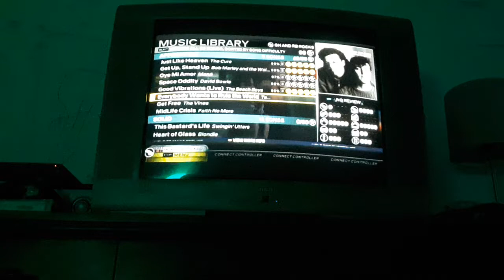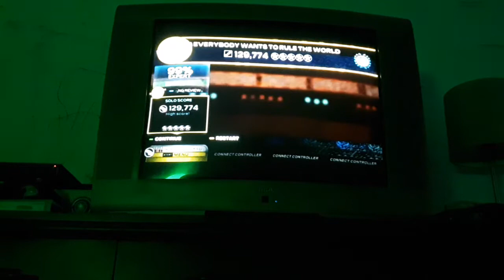rock band 3 everybody wants to rule the world 5 stars (129,774)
everybody wants to rule the world tears for fears 1985
great song but has a couple little squeezes but still easy